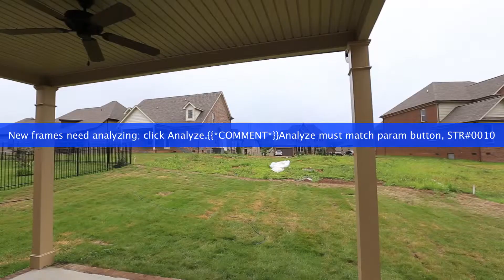8031 Finwick Ln Spring Hill, TN